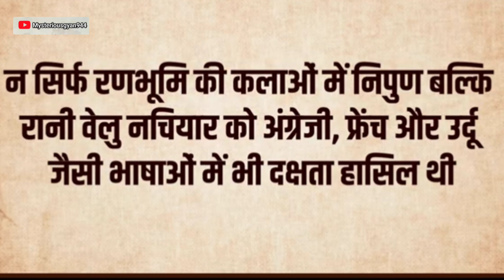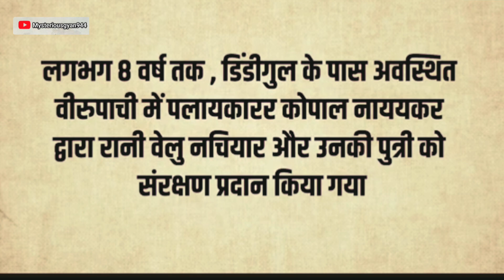Secrets of Ramnathapuram Princess Rani Velu Nachiyar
ramnathapuram princess rani velu  nachiyar | velu nachiyar history